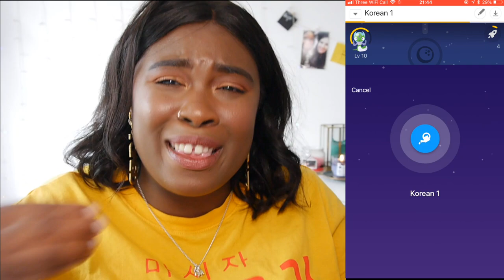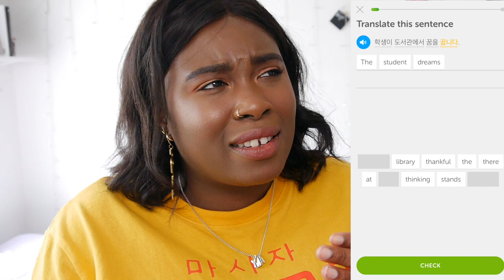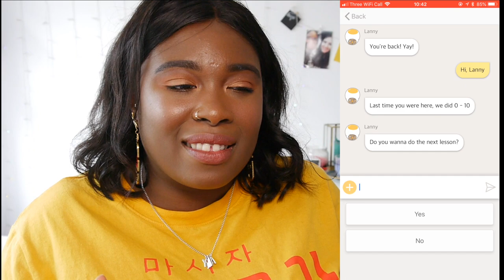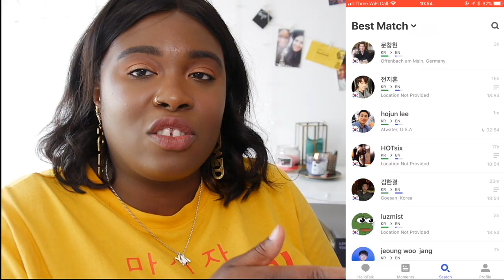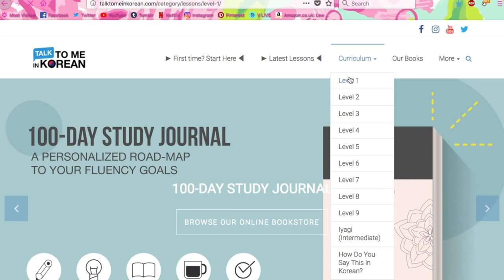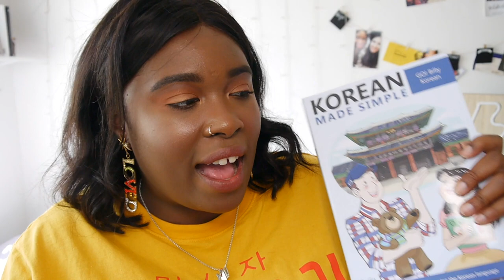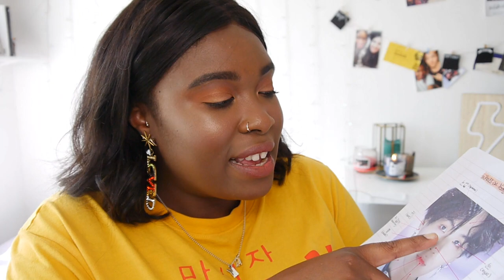How I'm learning Korean - Tips, Resources & Advice.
안녕 everyone,

So here is the long overdue video on my Korean study tips, I thought I would tell you what I've been using as well as giving a bit of advice and an update on how I've been doing. Sorry that this video was long, I wanted to give you as much detail as possible! Below I will post all the links to everything mentioned in the video.

Korean Made Simple

Thank you! 안녕 x